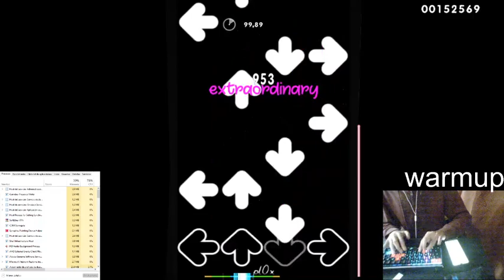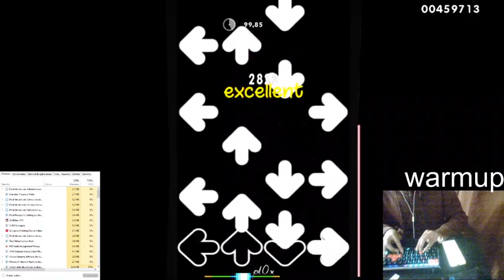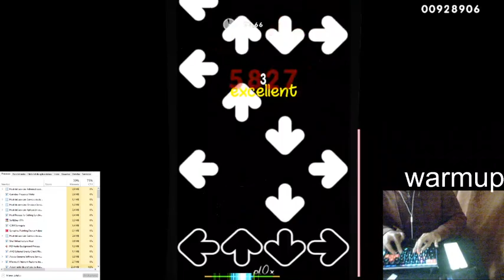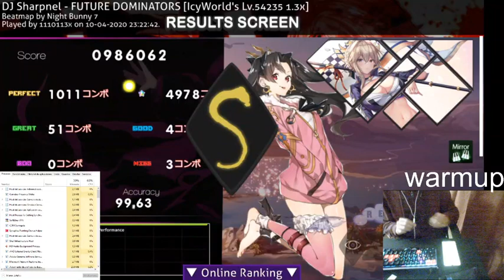FUTURE DOMINATORS 1.3 986K 99.63 3 misses 5826x combo